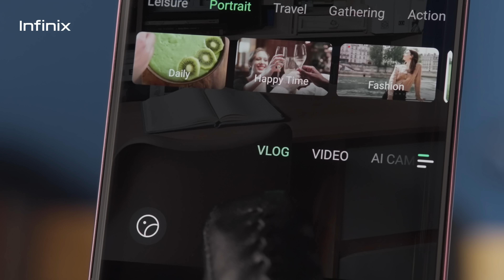Infinix Zero 40 5G JBL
Er Jun Qin / Vincent / Thomas

A Lee The Film Sdn.Bhd production

Executive producer: Justin LMK

Producer: Isaac Lim Tyen Lerk / Justin LMK
Director: Justin LMK

Director of Photography: Francis Woon Guo Sheng
1st AC : Jorden Teo Jia Jun
3rd AC : Yeong Cheng Dong

LIGHTING DEPARTMENT
Gaffer: Isaac Lim Tyen Lerk
Lighting assistant: Yeong Cheng Dong / Tan Zhi Qing

Offline editor:  Isaac Lim Tyen Lerk
Colorist: Jorden Teo Jia Jun
Visual Effect: Albert Bong How Chiat

Hand talent: Isaac Lim Tyen Lerk / Yeong Cheng Dong